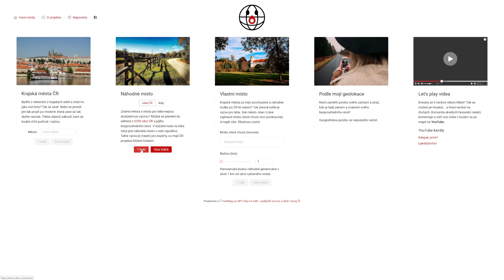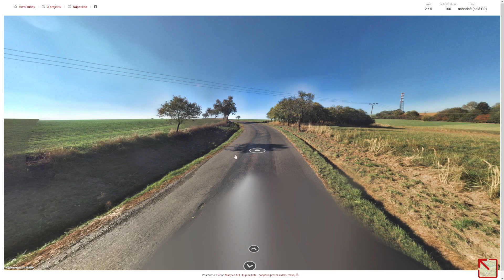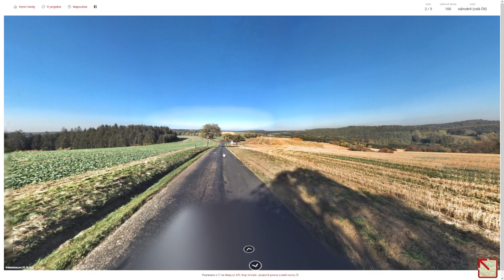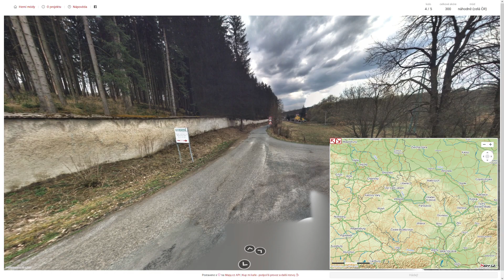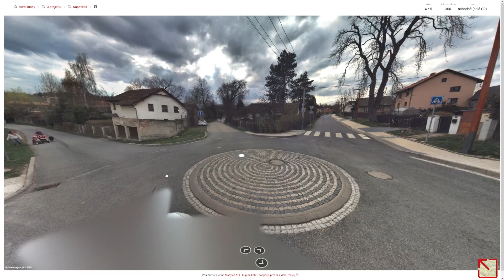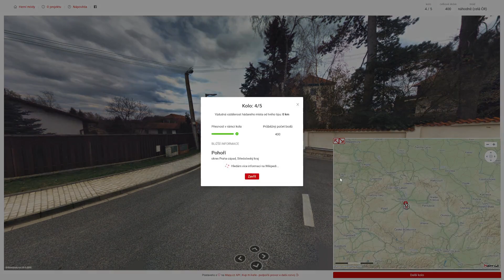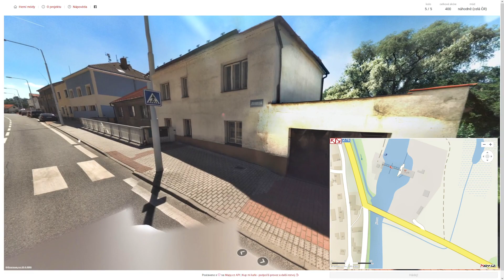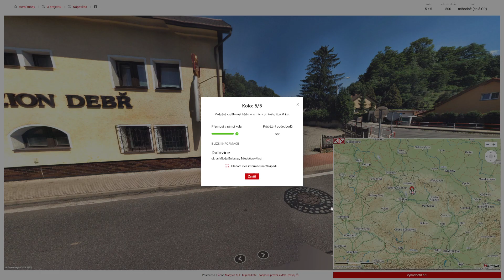Kdetosakra.cz - #521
Obsah dílu:
0:00 - Uvítání
0:11 - 1. kolo
3:07 - 2. kolo
5:42 - 3. kolo
7:25 - 4. kolo
10:32 - 5. kolo

1. kolo: Seletice (okres Nymburk)
2. kolo: Petrovice II (okres Kutná Hora)
3. kolo: Hořátev (okres Nymburk)
4. kolo: Pohoří (okres Praha-západ)
5. kolo: Dalovice (okres Mladá Boleslav)